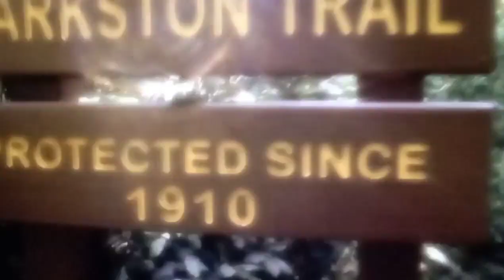Ghost Wisperer, 2008 - Besessen.